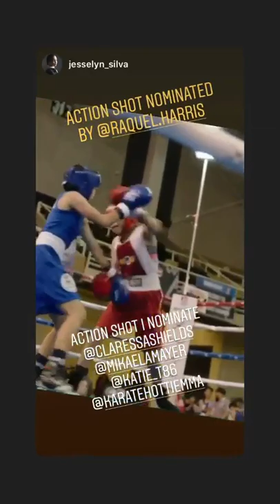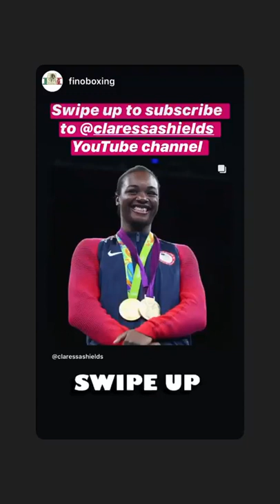Best stories ClaressaWARShields!!! (@claressashields) daily selection 🔥 3/27/2020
🔥 TOP instagram stories of ClaressaWARShields!!! (@claressashields).